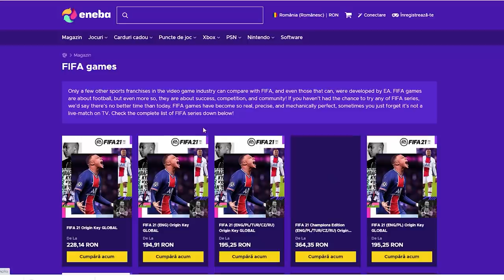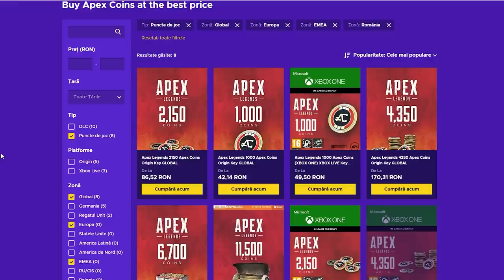ISLANDA - ROMANIA cu final alternativ - Fratzica Gaming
ENEBA.com - un loc excelent de unde să-ți cumperi jocuri (PS4, Xbox, PC)!

Primești 1 EUR ENEBA BONUS! Fă-ți cont acum